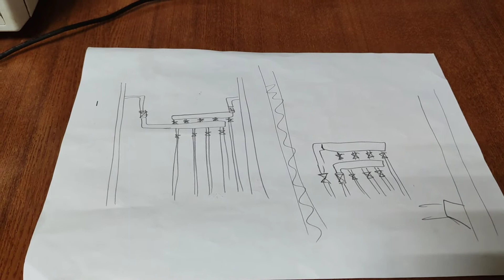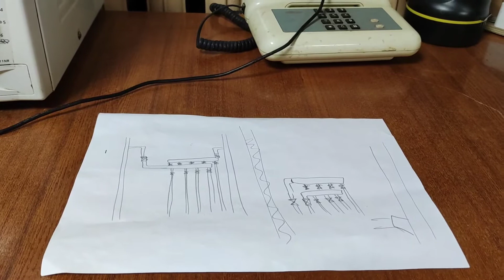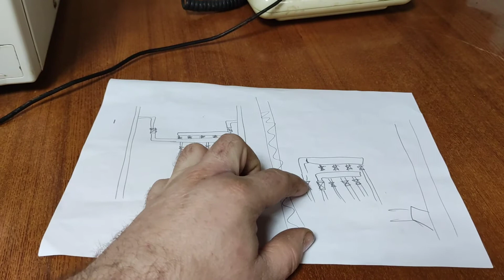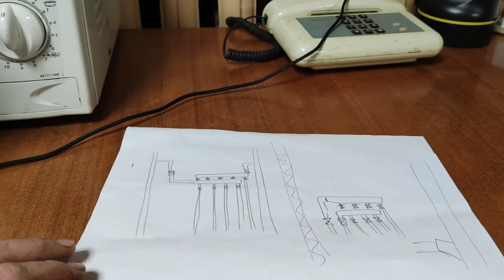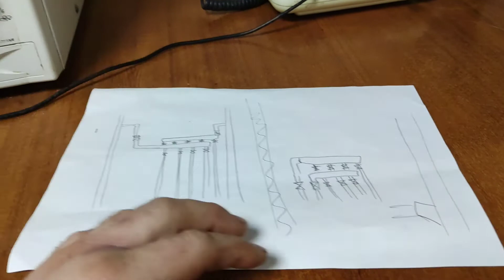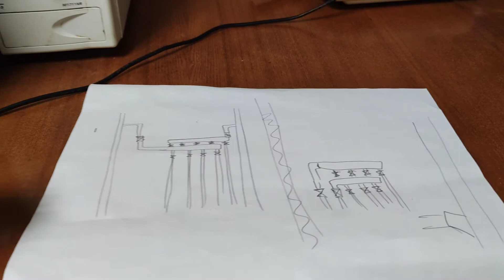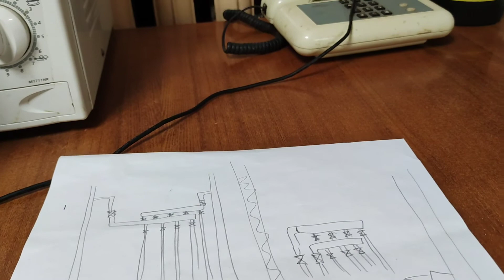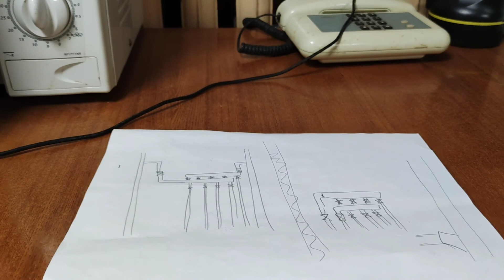Как найти протечку в квартире / Затопили соседей / Причина протечки / Не найти протечку ПОМОГИТЕ !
Привет Ютуб.
С вами Дядь Серёж и сегодня я расскажу вам как найти протечку в квартире. Что является причиной протечки когда затопили соседей. Что делать, когда не найти протечку.